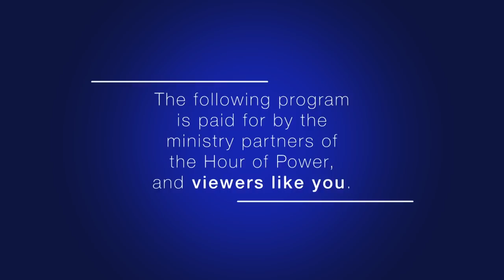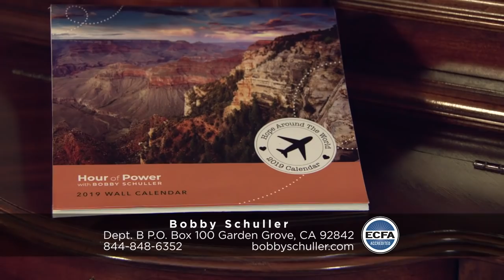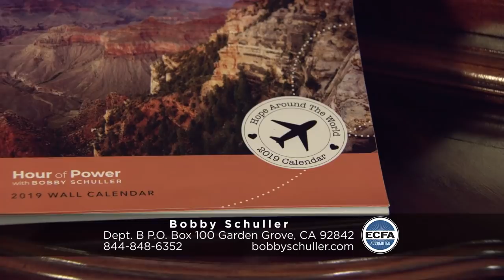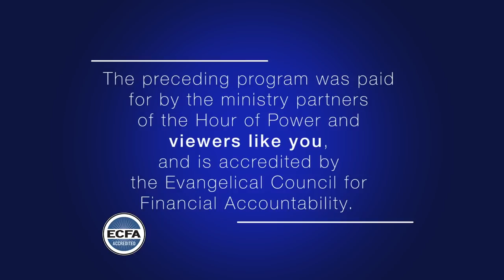"Becoming Anti-Fragile" - Bobby Schuller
Pastor Bobby concludes a four-sermon message series called “Winning the Worry War.” We all have things in life that cause us to worry, but the two common worries are money and health. Spending time with God will take away your worry! Today’s message: “Becoming Anti-Fragile.”